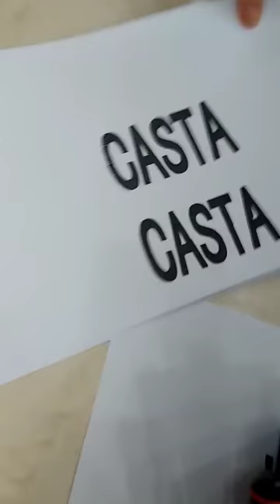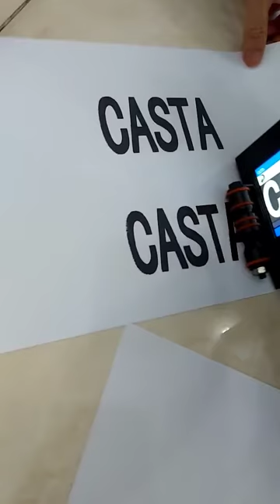Máy in date cầm tay giá rẻ Máy dập date bằng tay mini Máy in date mini Máy in phun cầm tay giá rẻ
Máy in phun cầm tay Model: KLE-50 Khổ 50 mm
- Khối lượng: 1.4kg
- Độ phân giải: 300 TỚI 600 dpi
- Font chữ in: tiếng Trung, arial, times new roman, tahoma,  dot matrix...
- In hình: file BMP
- In code: BAR CODE, QR CODE
- In tự động: ngày, tháng, số batch, số serial ...
- Ứng dụng Dùng in trên hộp carton, thùng gỗ, ống, bảng inox thép xà gồ, sắt, nhựa…..
- Chiều dài in : 2000 ký tự/ 1 lần in
- Tốc độ in 70m/phút (tại độ phân giải 300dpi)
- Dung tích mực : 2x 65ml (có thể in 1,230,000 ký tự) , có thể in 2 màu cùng 1 lúc
- Loại mực: có thể in mực nhanh khô, mực dung môi và mực nước
- Bảng điều khiển: màn hình cảm ứng 4.3"
- Bộ nhớ trong: không
- Cổng kết nối: USB